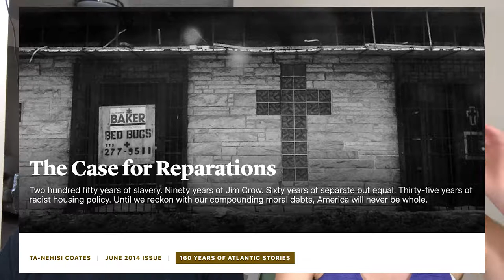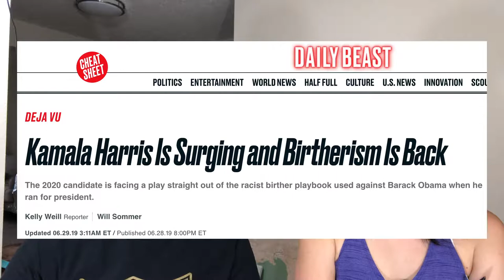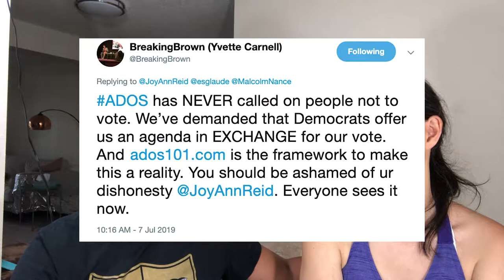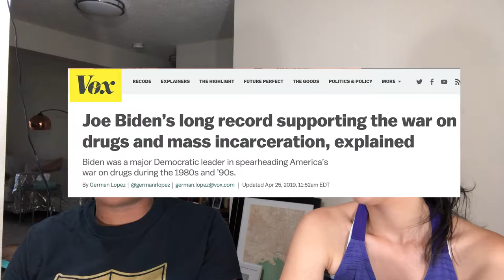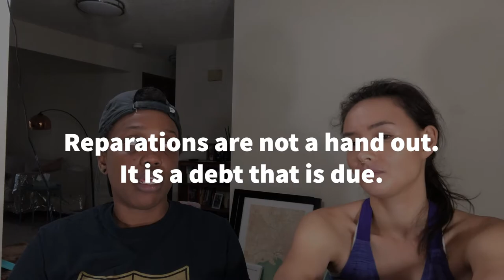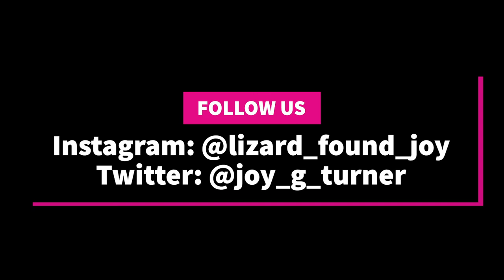Why America must pay its debt: Reparations for American Descendants Of Slavery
--who are Black American Descendants Of Slavery (ADOS) and what is their claim
--debunking mainstream media's claims of birtherism against Kamala Harris from the ADOS movement
--history: chattel slavery, share cropping, convict leasing, mass incarceration, the war on drugs
--what reparations are needed to make ADOS whole
--who is entitled to claim these reparations.

Follow Joy on Twitter: @Joy_G_Turner
Follow our couple Instagram: @lizard_found_joy

Median wealth of Black Americans 'will fall to zero by 2053'

HR 40 - House bill to establish a commission to study reparations for the impacts of slavery and racial discrimination